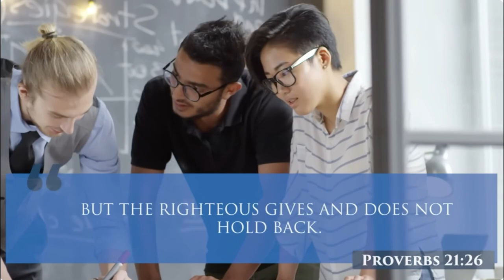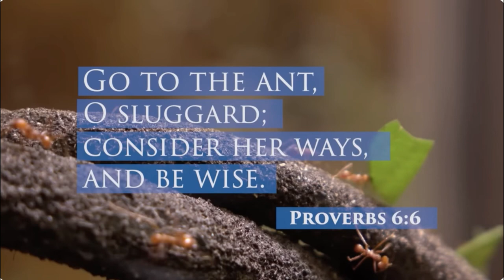SPIRITUAL LAZINESS!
Don’t be a Spiritually Lazy Christian!